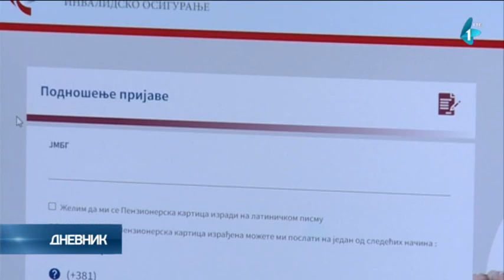Mali: Za penzionerske kartice prijavilo se 700.000 penzionera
Za penzionersku karticu, koja će od 1. oktobra penzionerima obezbeđivati dodatne povoljnosti i popuste prilikom kupovine, do sada se prijavilo oko 700.000 penzionera, izjavio je danas potpredsednik vlade i ministar finansija Srbije Siniša Mali.